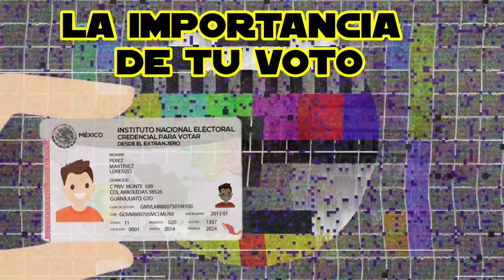Es tiempo de definiciones y de valorar la importancia de tu voto el próximo 2 de junio ✌🏼💚🗳️ 🇲🇽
Es tiempo de definiciones y de valorar la importancia de tu voto el próximo 2 de junio ✌🏼💚🗳️ VotoÚtil SalYVota VotoJoven 🇲🇽